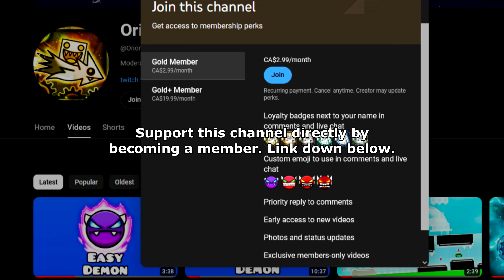"Vaporware" 100% (Demon) by Whitepythor [2 Coins] Geometry Dash 2.2